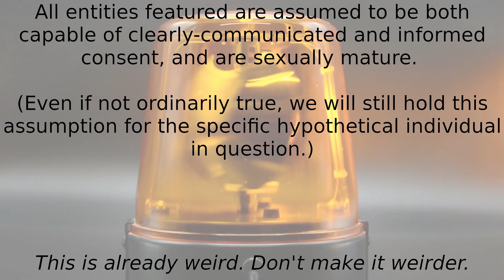Smash or Pass: Egyptian Deities Part 2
Who will be the pyramidion... Of my heart?

And thanks to all my friends and family who encouraged this madness. I love you all.

Candidate images belong to no one from this millennium, but thanks to Wikipedia for collecting them.